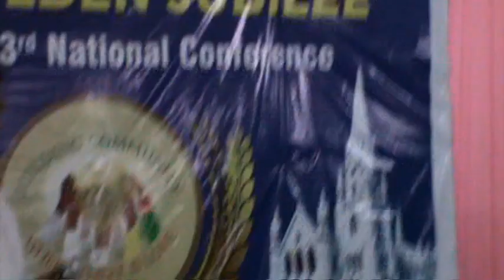National conference felicitation Golden Jubilee celebration WWME India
Worldwide Marriage Encounter – India
(50 years service for the couples in India)
Chennai Unit – Tamil Nadu

Worldwide Marriage Encounter (WWME) India, a program that has helped countless couples connect in healthy ways and deepen their intimacy, living out the commitment as couples.
Worldwide Marriage Encounter is considered the first marriage enrichment program offered to married couples. The story of WWME began in 1952 when a young priest in Spain, Fr. Gabriel Calvo, began developing a series of conferences for married couples to encourage open and honest relationships within marriage and the living out of a sacramental relationship in the service of others.
In India, Marriage Encounter has been active from 1973 onwards and established all over India as smaller units in different states. This movement is headed by Oliver and Annie, Fr. Arulkumar the National Ecclesial Team India.  Today, WWME weekends are offered in numerous languages and dialects.
Couples will explore their personality styles, improve listening and communication skills, understand God’s plan for their marriage, and learn how to keep their relationship a priority. All sharing between spouses is private, and the experience aims to help couples in good marriages communicate even better.
As we look ahead, we want to continue to attract couples of all ages, but particularly young couples, to the WWME experience to ensure its future. We want to inspire and engage our thousands of encountered couples and priests to help us fulfill our mission.
Worldwide Marriage Encounter invites all married couples to renew their romance, revitalize their marriage, communicate more openly, find deeper intimacy, focus on their spouse, and share joy. The positive effects are not limited to just the spouses; the entire family will benefit from the growing love as well.
We have celebrated the 50th year of ME in India at Chennai, Tamil Nadu. Couples from units all over the country participated in the conference in October 2023.
A Weekend of Discovery, a Lifetime of Love.
You've discovered  that can help married couples turn a good marriage into a GREAT marriage!
Worldwide Marriage Encounter is a weekend for married Christian couples who value their relationship and desire a richer, fuller life together. Attend a Marriage Encounter weekend and learn the tools needed to keep your marriage strong.
The emphasis of Worldwide Marriage Encounter is on communication between husband and wife, who spend a weekend together away from the distractions and the tensions of everyday life, to concentrate on each other.
It's not a retreat, nor a marriage clinic, nor group sensitivity. It's a unique approach aimed at revitalizing Christian Marriage.
This is a time for you and your spouse to be alone together. To rediscover each other and together focus on your relationship for an entire weekend. Every marriage deserves that kind of attention!
• Rediscover the spark that was there on your wedding day!
• Rediscover the best friend you had when you were first married!
• Join the millions of couples worldwide who have learned how to keep their marriage vibrant and alive!
The mission of Worldwide Marriage Encounter is to proclaim the value of Marriage and Holy Orders in the Church and in the world.